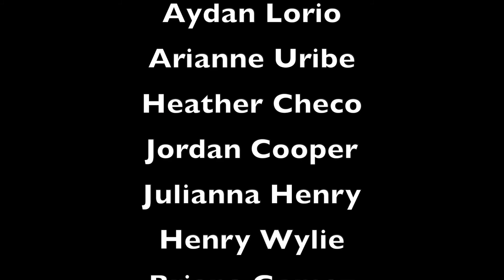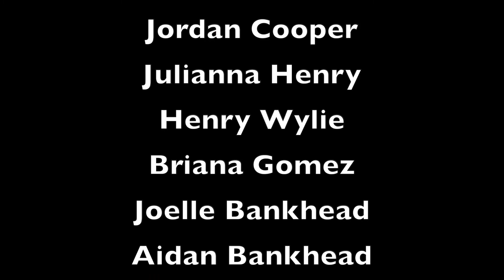RECITAL 7 NEW WINDSOR MUSIC ACADEMY SUMMER 2021